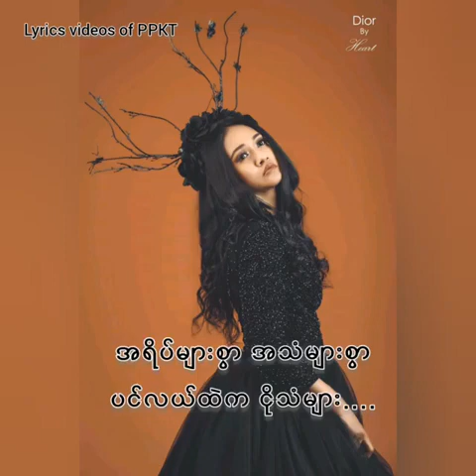My Rebecca by Phyu Phyu Kyaw Thein (Lyice Video)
Best song of Phyu Phyu Kyaw Thein